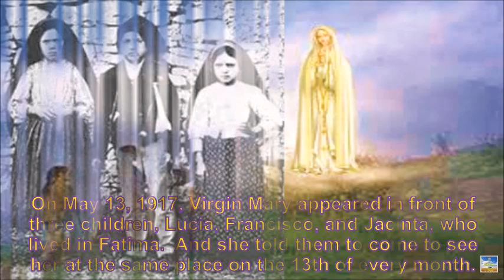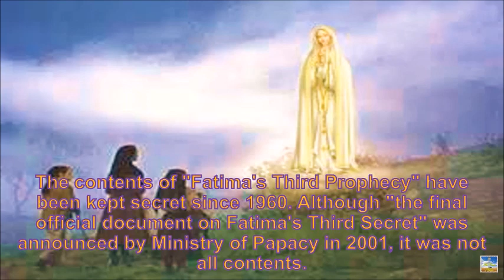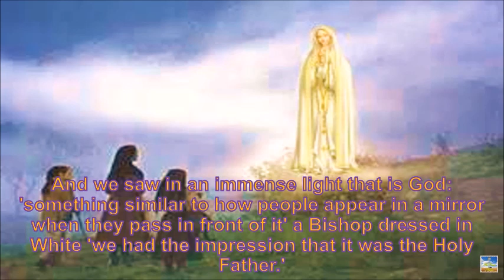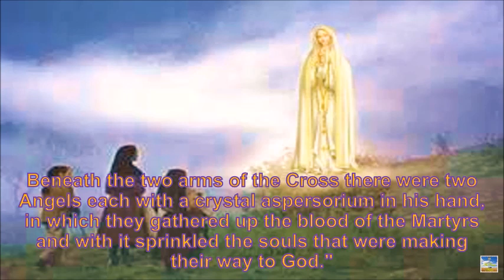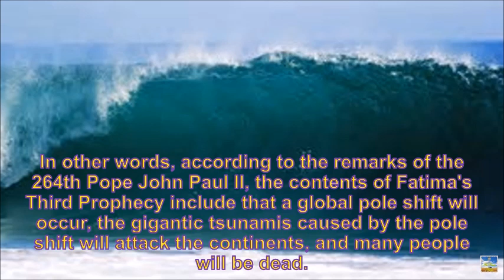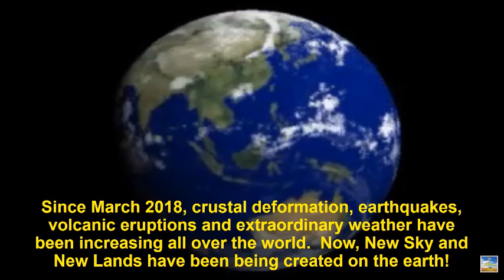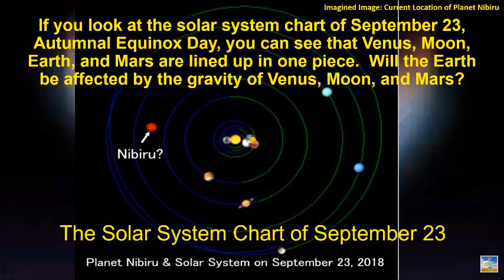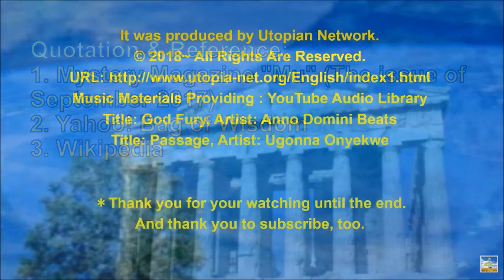Pope & Pole Shift (2018.08.30)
The "big wooden cross" and "mountain," which are told in "Fatima's Third Prophecy," may symbolize "the Hill of the Cross" in Lithuania facing the Baltic Sea.

If the Vatican City and the Catholic Church do not exist, the papal overseas pastoral visit will not be carried out.  Therefore, there is a high possibility that a pole shift will occur while the papal is visiting abroad! When is it at all, exactly?

Title: God Fury, Artist: Anno Domini Beats
Title: Passage, Artist: Ugonna Onyekwe